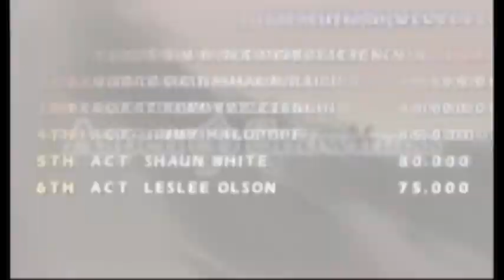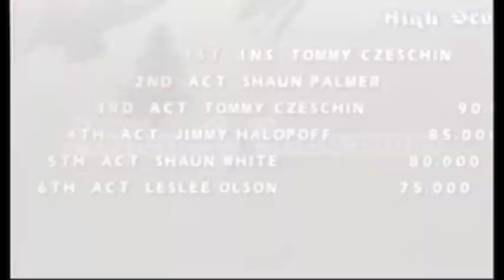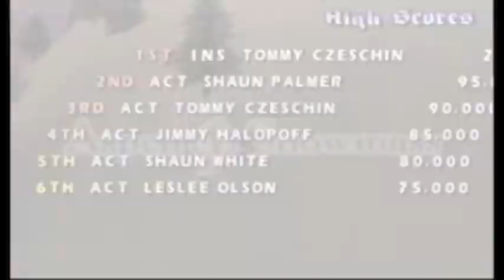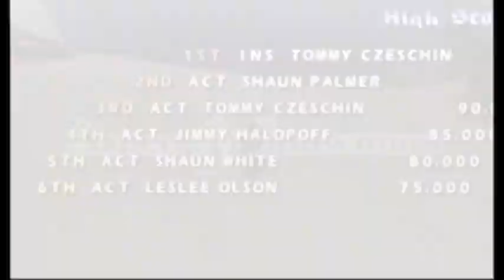Let's Play Shaun Palmer's Pro Snowboarder Episode 2: Aspen Snowmass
The second level of the game is more realistic than the first level. It will test your ability to find a good line rather than just abuse all the big jumps. Still, it's a fairly fun level, and will let you really test out all those moves you have but never used until now (bonking, big and super ollies).